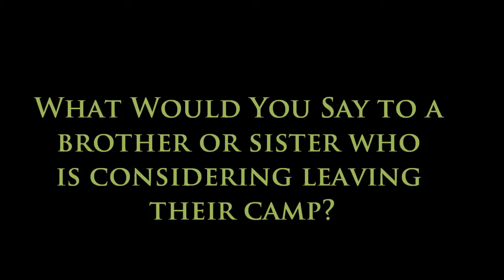These Jakes ft. Ah'Qara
Shot on location in Durham, NC.